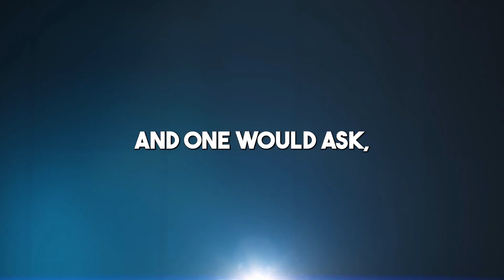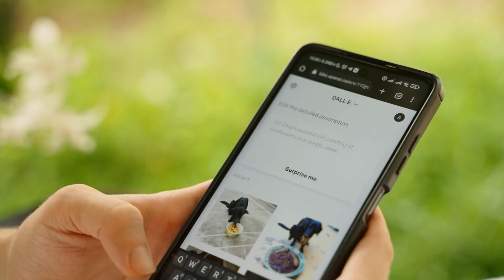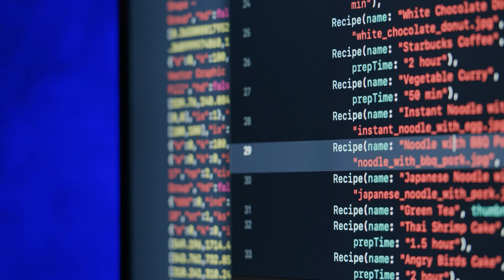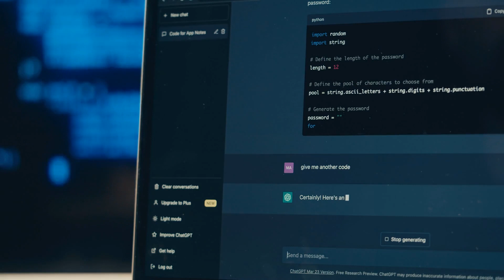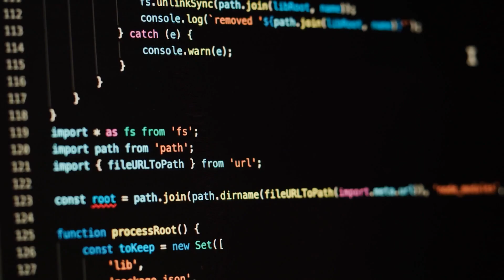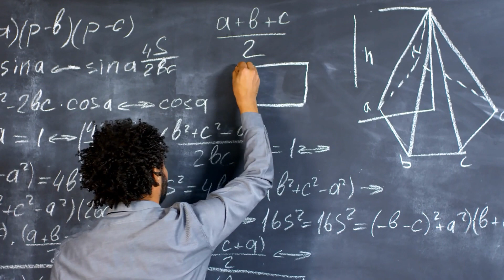Artificial General Intelligence: Myth or REALITY?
For quite some time now, the discussion on whether or not we will reach Artificial General Intelligence, or AGI, has been making waves. In fact, experts project that we should be there by the end of the decade, going by the rate of Artificial Intelligence development.

But it seems there is actually more to this than meets the eye and one would ask, are we actually heading there yet? Or will we have to wait a little bit longer than projected?

Join me on this journey as we look at the factors that are at play in this talk of advancement toward AGI.
Don't miss this opportunity to learn about the cutting edge of AI technology.